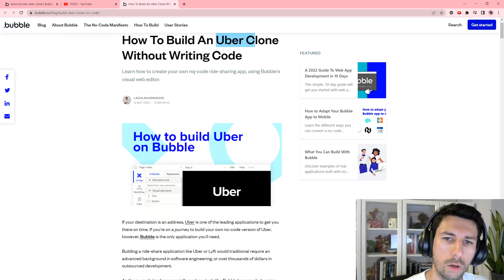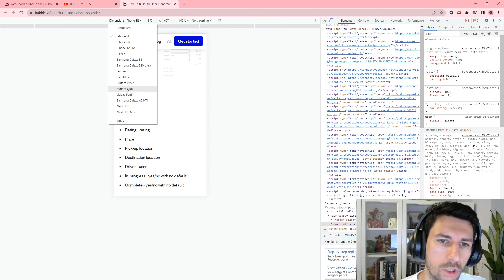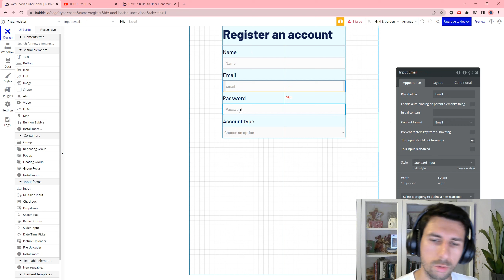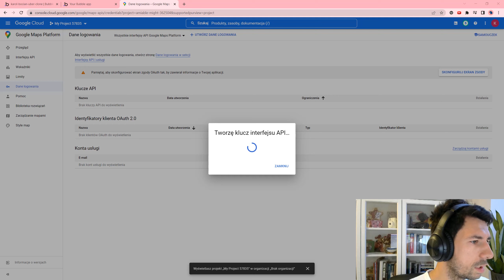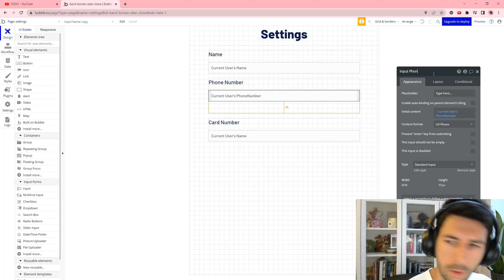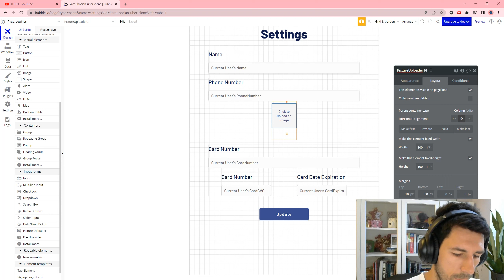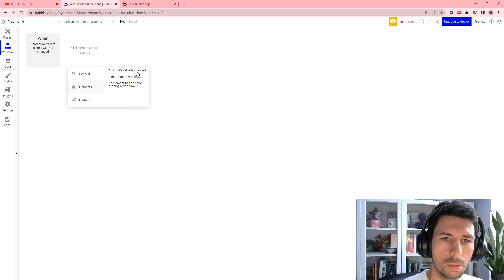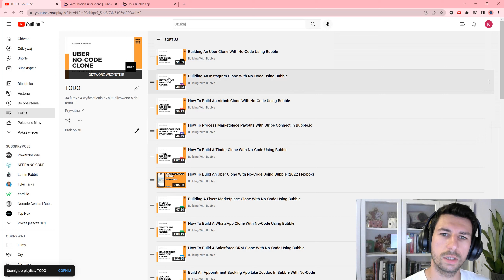Uber - Bubble.io TUTORIAL BUDOWA APLIKACJI: Building An Uber Clone With No-Code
Cześć!

W tym filmie przedstawiam:
Źródła:
Building An Uber Clone With No-Code Using Bubble